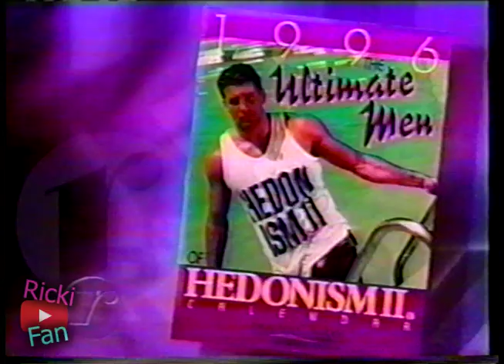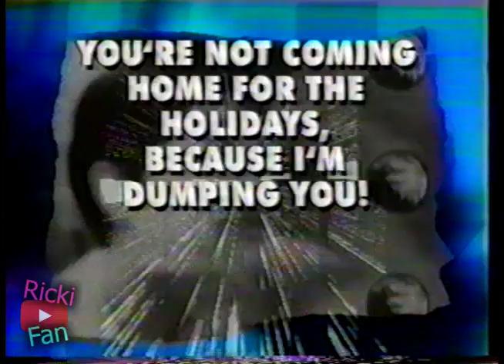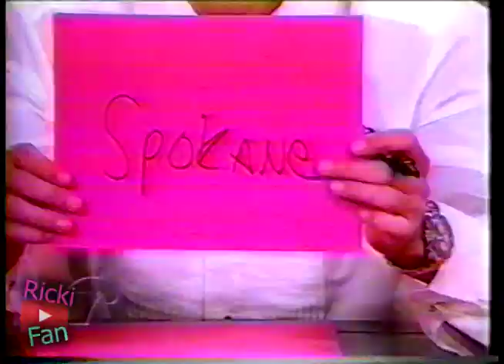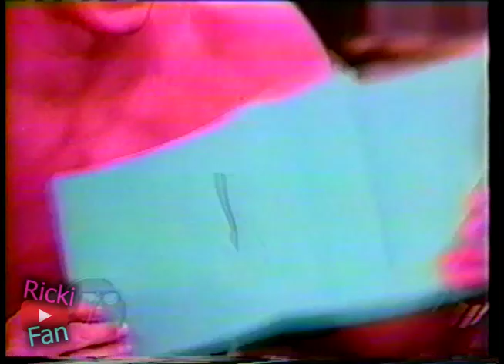JFK Jr. Might Be Taken, But Don't Be Forsaken... Ricki's Hunk Search! - Ricki Lake Show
Ricki helps her viewers find the sexiest hunks of 1996! Plus, Puff Johnson performs!